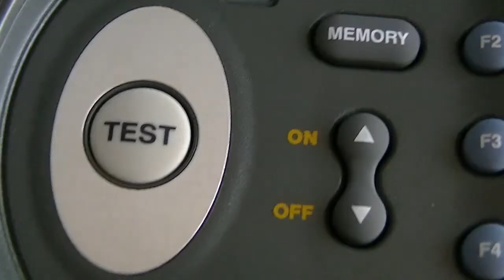Free Electrician Promotional Video Template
You are free to use this slightly cheesy video to promote your domestic or commercial electrical business.